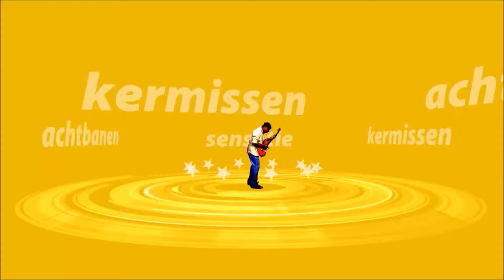DE MOOISTE KINDERACHTBAAN rollercoaster tycoon 3 #1